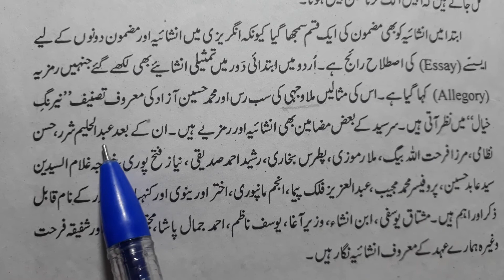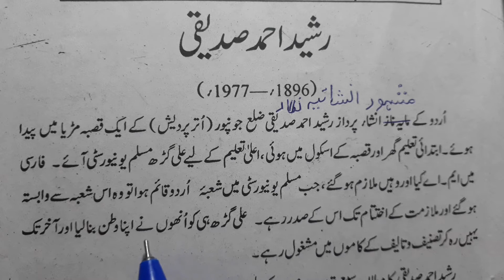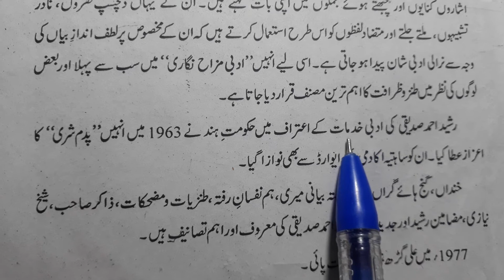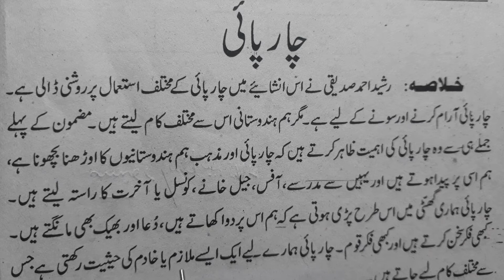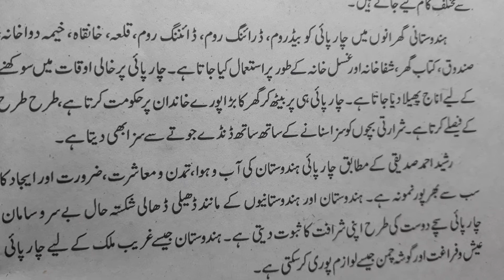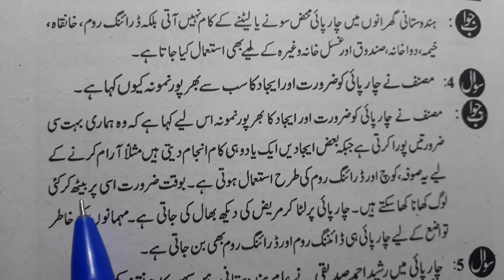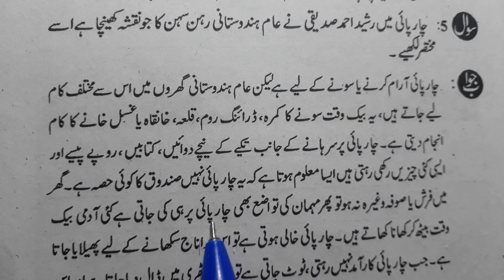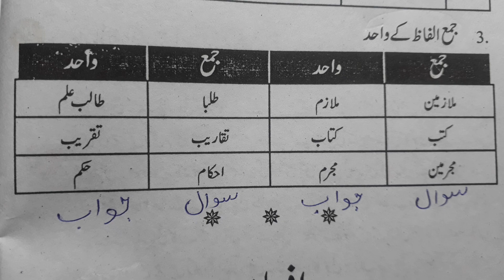Chapter2 Class9 with answer Nawa e urdu Char pai part 2 Rasheed Ahmed Siddique ncert